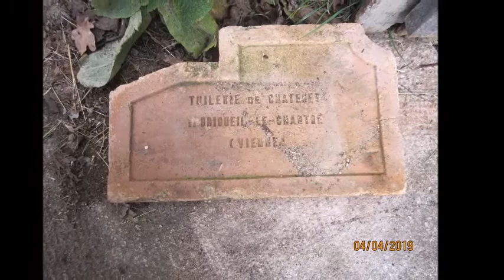Le Chantre Film Brigueil Tome 3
3 Tomes de le Chantre Film Brigueil bon visionnage.